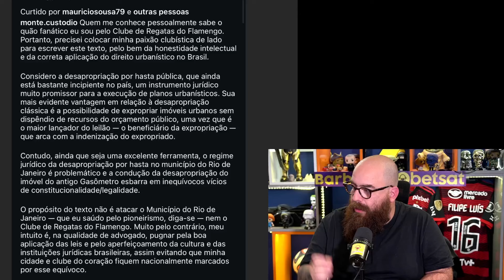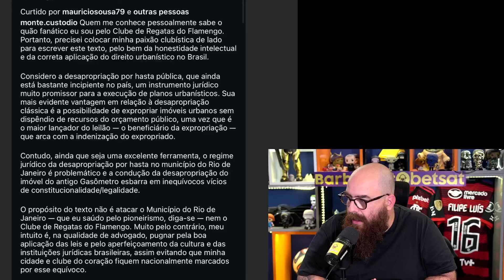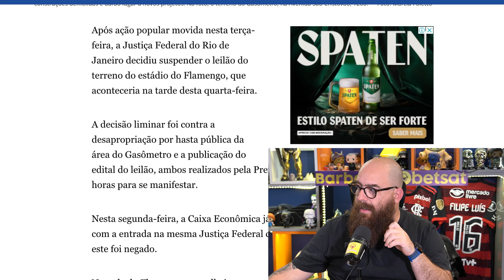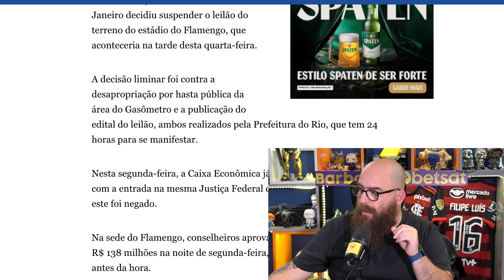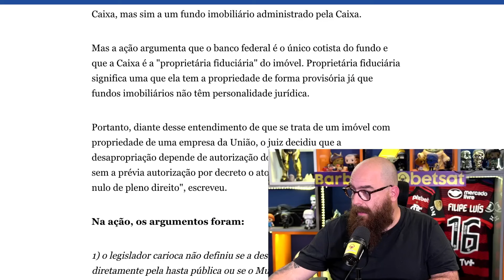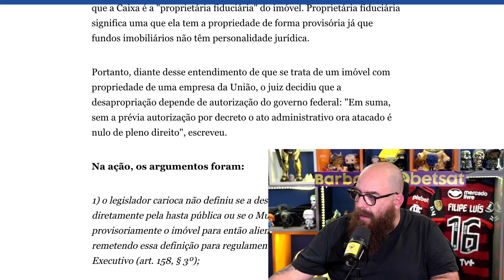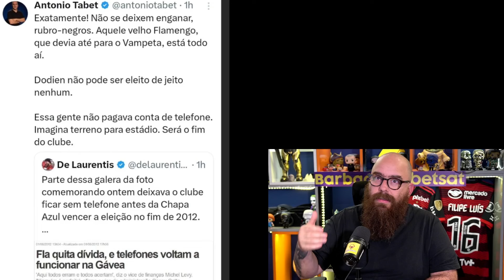NOTÍCIA URGENTE SOBRE O ESTÁDIO DO FLAMENGO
FAÇA SUA FEZINHA NA BETSAT E PARTICIPE DAS MELHORES PROMOÇÕES, NESTE

NOTÍCIA URGENTE! ESTÁDIO DO FLAMENGO MELOU?

💵 ⚠️ QUER GANHAR MUITO DINHEIRO COM YOUTUBE? ENTÃO CLIQUE AQUI 👉🏼

Terceira camisa do Flamengo, ofical e original por 143 reais, mais barata que as piratas tailandesas, aqui (mas corre que ta acabando)

Quer apoiar nosso trabalho, pra que a gente consiga trazer mais convidados, mais informação e diversão  pra vcs? Colabore com PIX: . Se quiser, pode enviar uma mensagem junto, que leremos DURANTE a live, ou na próxima, caso essa tenha acabado!

💻📹💡🎙️ SETUP DE GRAVAÇÃO:

📹 CÂMERA: SONY A6400
💡 LUZ - AMARAN 60D
🎙️ MICROFONE - SURE MV7
📺 TV SAMSUNG Smart TV QLED 55" 4K UHD Samsung Q60C
SWITHER (TROCA DE CÂMERAS) Atem Mini Pro ISO
BRAÇO PARA MICROFONE RODE PSA1
CABEÇA DO DEADPOOL

HOST:
Rafael Cotta